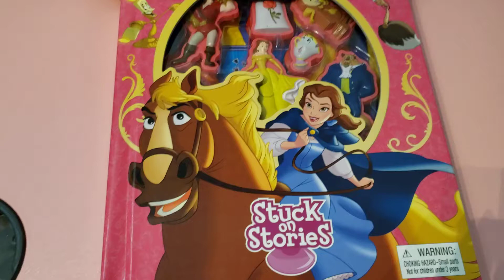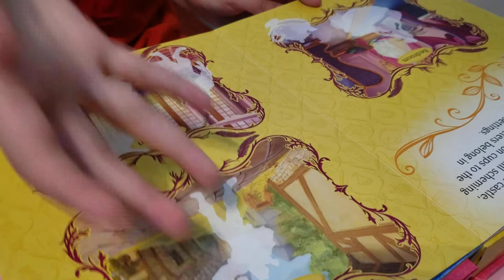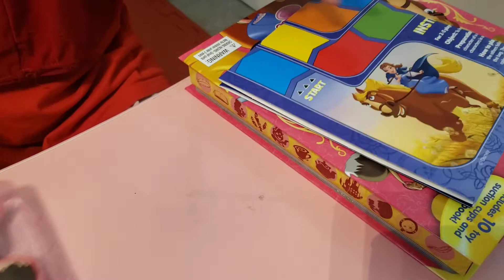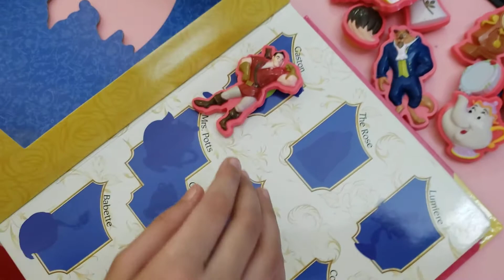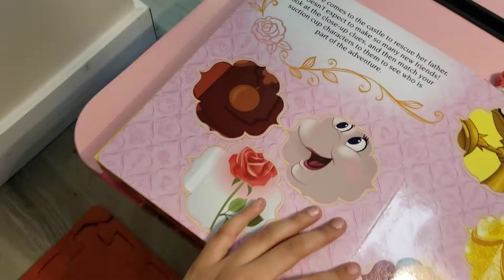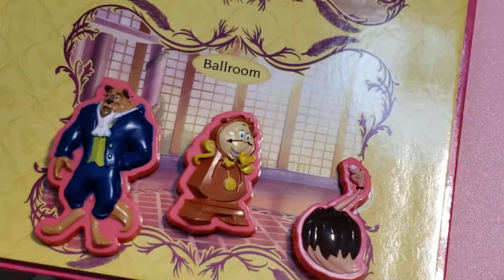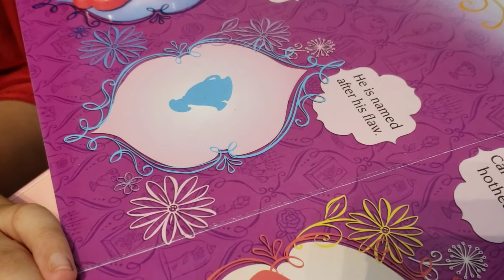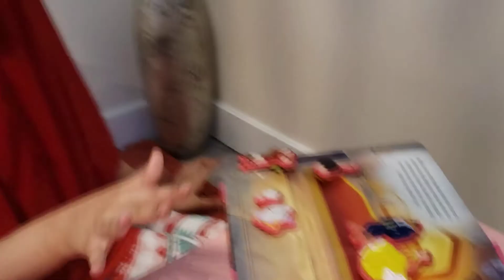Stuck on Stories | Beauty and the Beast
Disney princess book, includes 10 toy suction cups and a storybook and a board game!
use the suction cup characters and your imagination to bring these stuck on stories to life! Read the stories and complete the games. Then, have fun playing the board game with your friends!
learning spelling and small sentences, a good book for school going kids...